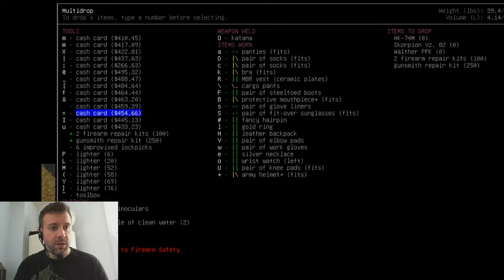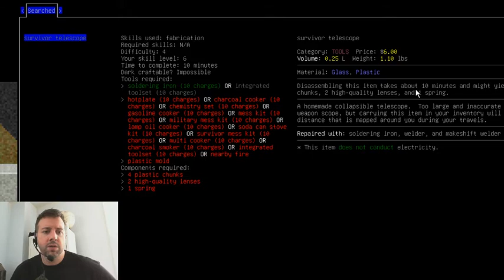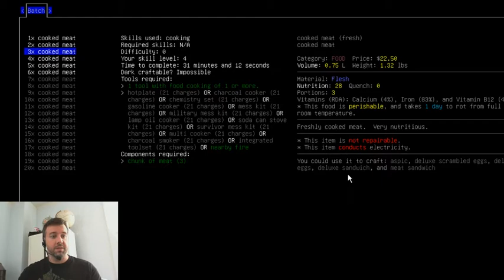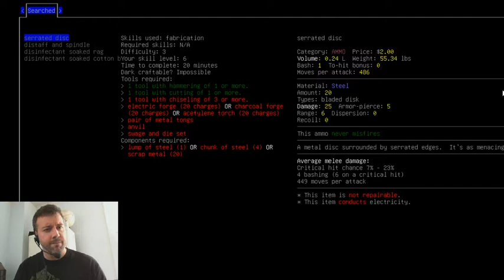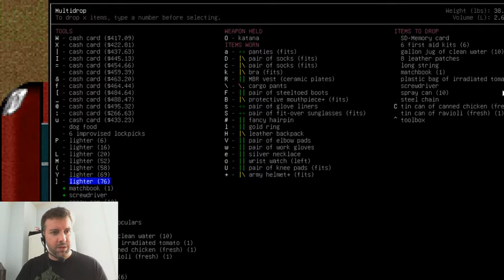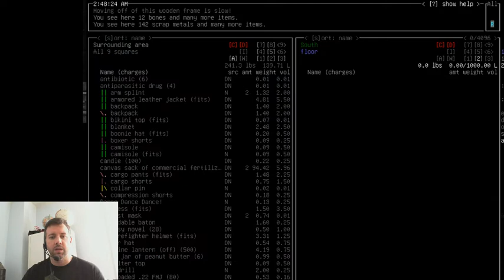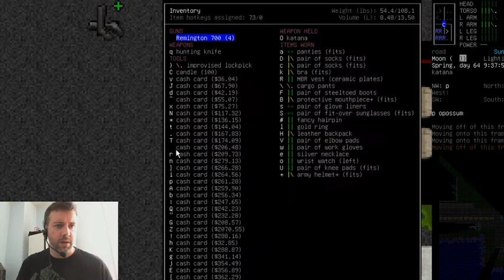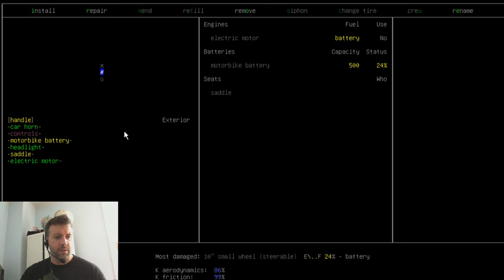Cataclysm Dark Days Ahead| Ely's Apocalypse S2 E15| Trouble on Top of Trouble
CATACLYSM DARK DAYS AHEAD (aka CATACLYSM DDA) IS A DEEP SURVIVAL APOCALYPSE RPG. THIS IS THE STORY OF ELY, A COLLEGE STUDENT TRYING TO SURVIVE THE DARK DAYS AHEAD.

After her great find of the last episode, things suddenly take a turn, as is often the case in the Cataclysm.